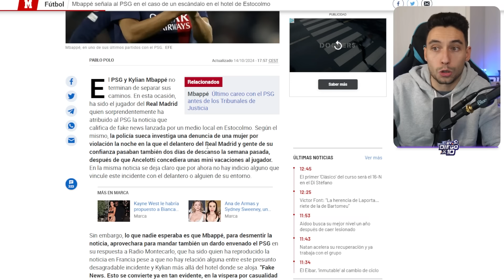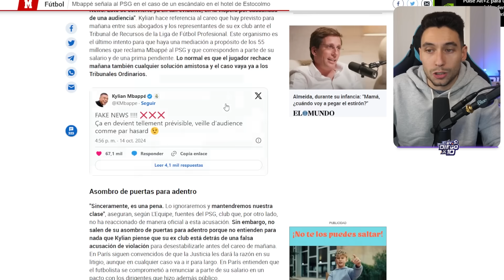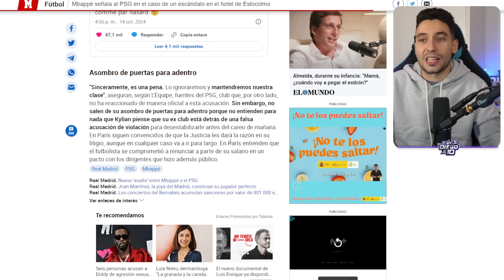😱MBAPPÉ DESMIENTE una ACUSACIÓN de VIOLACIÓN (MUY FUERTE) | ByDiegoX10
Mbappe desmiente a un periodico frances que le añadia a una posible violacion en el hotel de estocolmo en el que estuvo hospedado el jugador del Real Madrid.
👍 Si te gusta mi contenido te agradecería que dejaras un LIKE!